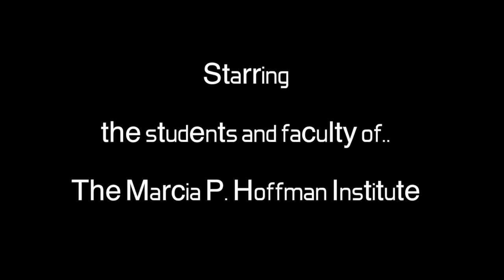Marcia P. Hoffman - Dance for Camera film 2017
6 students, 4 days, 2 crew, 1 director = 1 great film! Enjoy the students of Ruth Eckerd Hall's arts school, The Marcia P. Hoffman Institute showing you around :)

Directed/Choreographed/Edited by Christopher Liddell

Starring the students and faculty of The Marcia P. Hoffman Institute of the Arts.

Music: "Someone in the Crowd" from the motion picture La La Land, written by Justin Hurwitz.